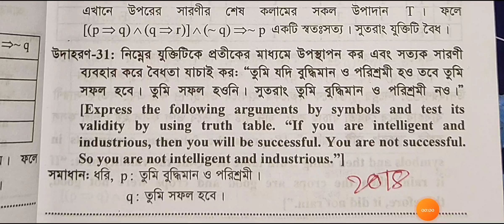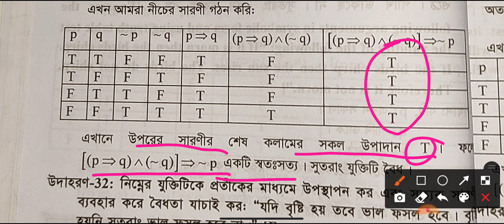যুক্তিকে প্রতিকের মাধ্যমে প্রকাশ - ৪ মার্ক এর জন্য খুবই গুরুত্বপূর্ণ - বিচ্ছিন্ন গণিত - সুদীপ্ত দাশ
অনার্স / মাস্টার্স ( গণিত)  সম্পর্কে কিছু জানতে চাইলে আমার সাথে কন্টাক করতে পারেন।

ধন্যবাদ